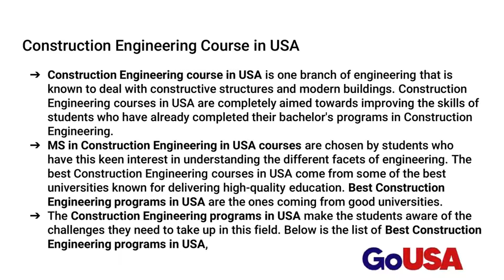MS in Construction Engineering in USA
Description: Become competent to guide the development of Infrastructures by taking up MS in Constrution Engineering in USA. GoUSA's experts are here to help. Ring us up!